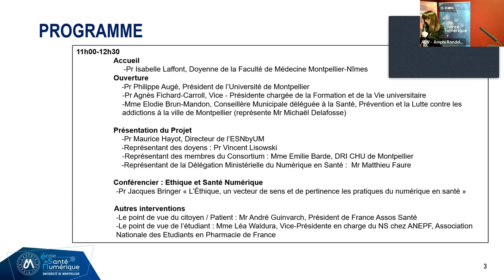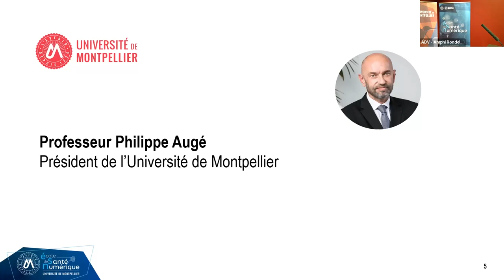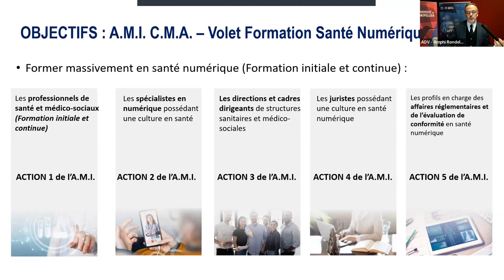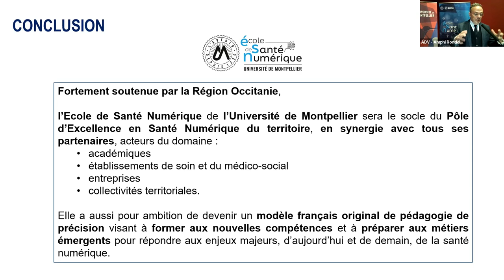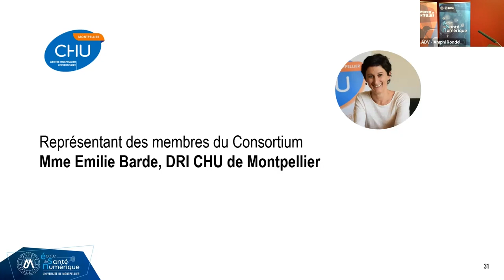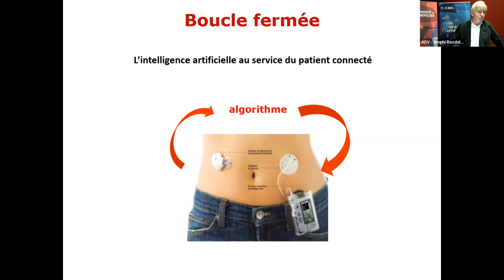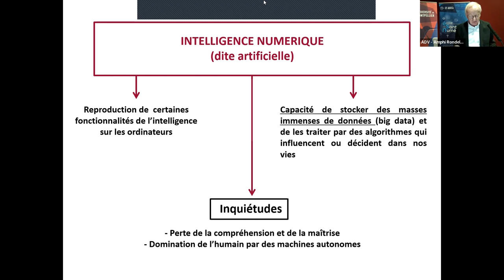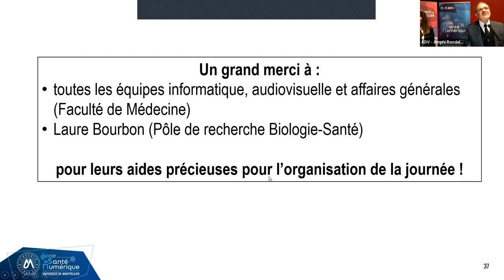Lancement de l’École de Santé Numérique de l'Université de Montpellier, ESNbyUM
L’Université de Montpellier a organisé son évènement de lancement officiel de l’École de Santé Numérique, ESNbyUM avec ses partenaires le Jeudi 2 Février 2023 à la Faculté de Médecine Montpellier-Nîmes.